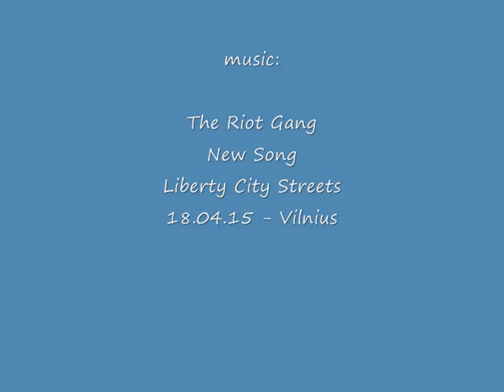Vilnius's graffiti - My Lithuania 12